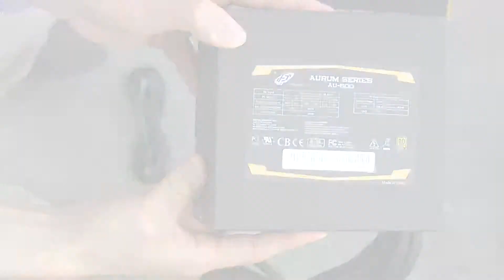Owltech AURUM AU-500 PC電源開封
オウルテックから、AURUMのパソコン用電源が発売されました。
3年間新品交換保証の安心の電源です。
よほど、製品に自信がないと、できないですよね？

ケーブルが全部ついているタイプなので、小さいケースだと、配線が大変かもしれません。